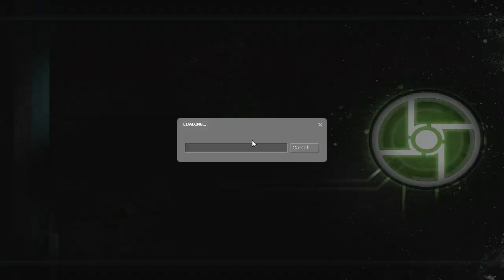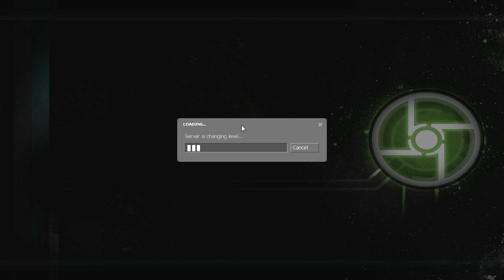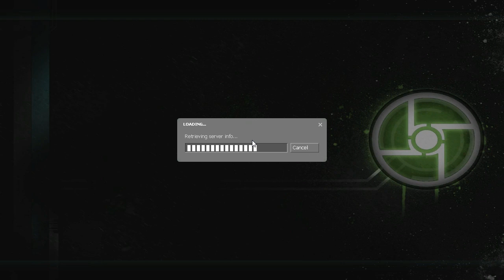Half Life 2 Co-Op "In depth" Part 1 [Gloward, Polygraph & Rippie]